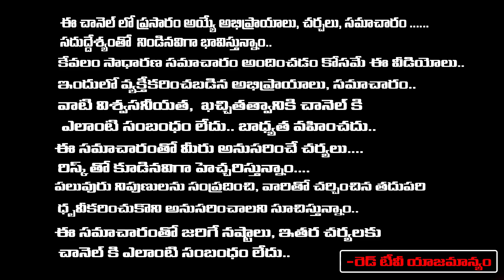పావురాలను మనం పెంచవచ్చా..? ఇప్పుడు కాదని చంపేయొచ్చా..? | Vikramaditya | RedTvBhakthi